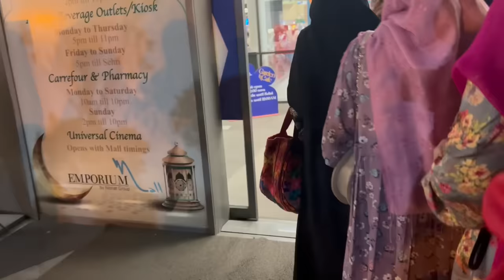Ab 3 Din mera vlog nahi ay ga Allah Hafiz Alll😞😞